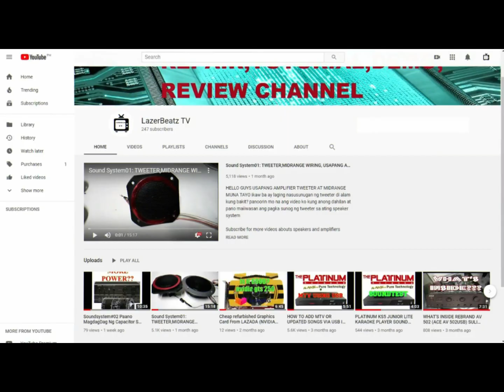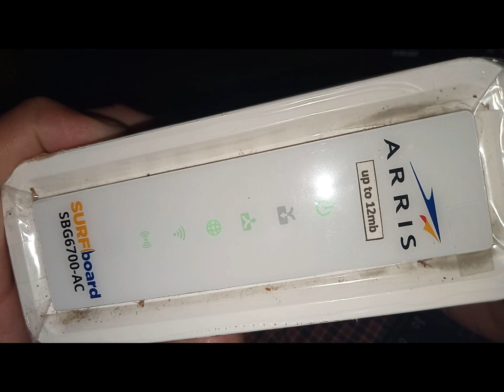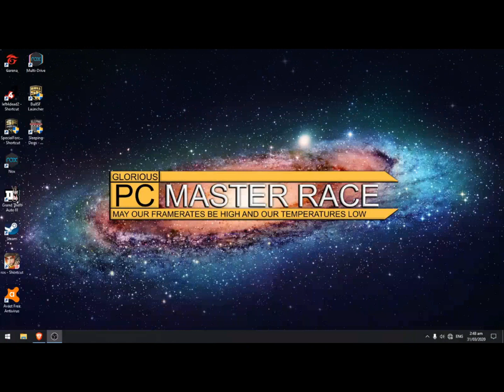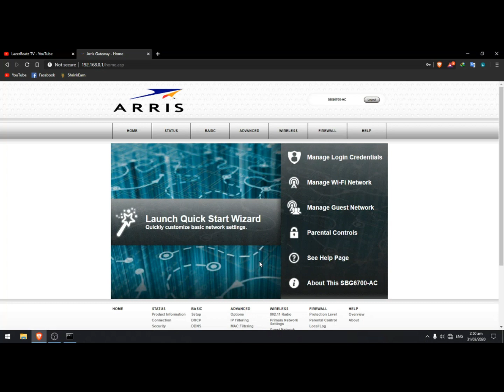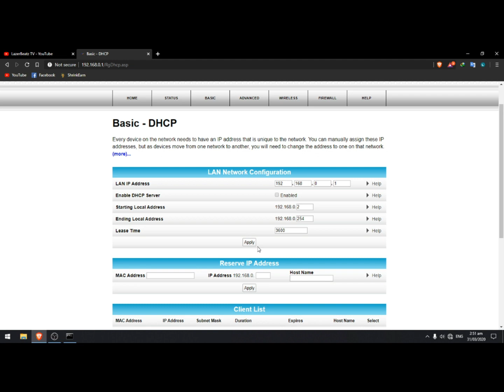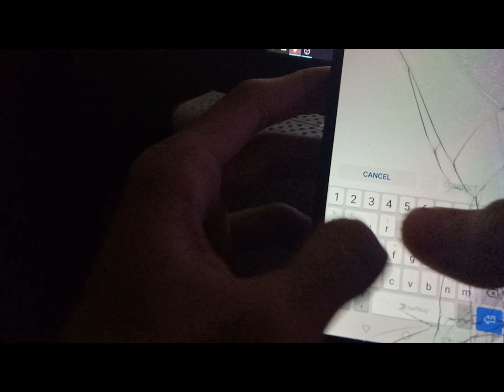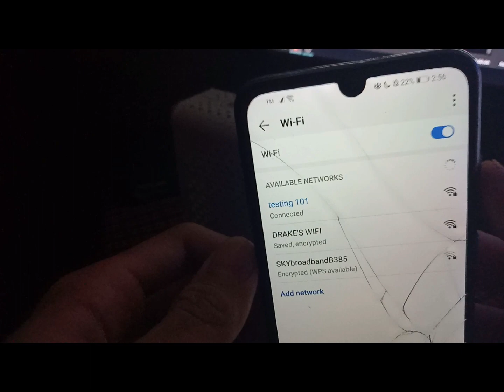HOW TO TURN OLD DSL/CABLE/FIBER MODEM TO A WIRELESS ROUTER or SECONDARY ROUTER (TAGALOG)100%WORKING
hello guys welcome back sa ating channel happy 1k subscriber mga guys salamat sa support
 sa video ito tuturuan ko kayo kung pano gawing wireless router ang luma nyong mga modem kesa nakatambak lang